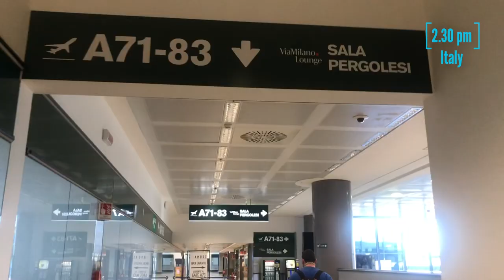TRAVEL VLOG || A Photographer at the Hockey Worlds 2021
Hello my lovely Nuggets!
I am finally back from Latvia for the IIHF Championship Games (International Ice Hockey Federation World Championship Games)

This is episode 2 of the mini series!

Title:  battlefield

Artist: marin-hoxha-feat-rachel-leycroft